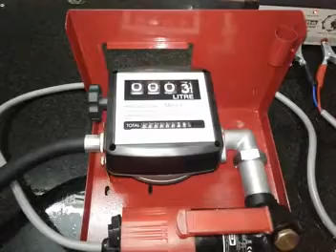AMSPA DIESEL FLOW METERING SKID ( ETP - 60A DC , 12 V )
AMSPA ENGINEERING P LTD ( PUNE ) , INDIA